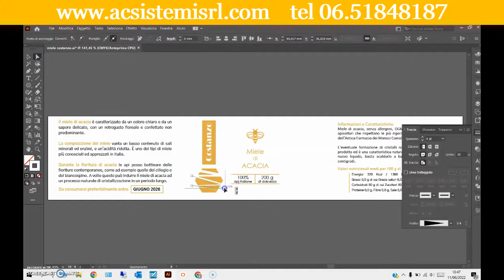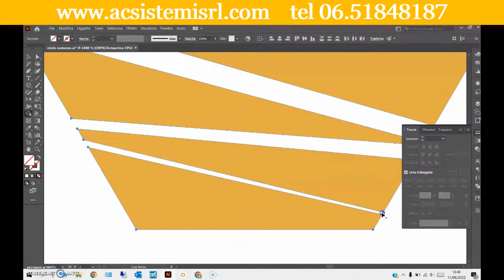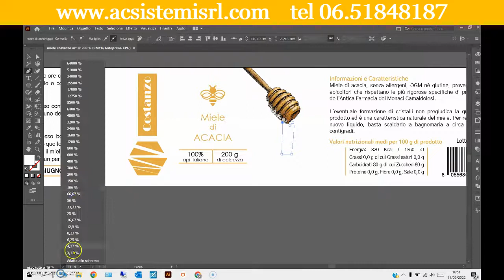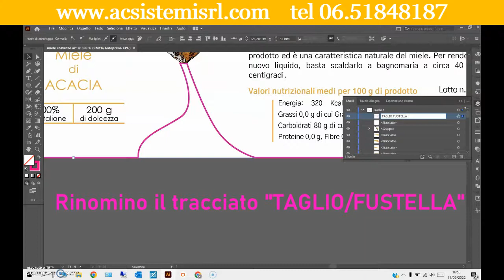ETICHETTA PER MIELE una grafica semplice con un taglio originale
⭐ Ci sono tante strade per creare etichette accattivanti.

◾ Immagini stravaganti
◾ Armonie o contrasti di colori
◾  Sobrietà e lusso estremi
◾  Nobilitazioni metallizzate

🍯 Per questa etichetta dedicata ad un miele, lo stile grafico è decisamente minimalista e abbiamo puntato su una forma di etichetta innovativa, con una finestra di taglio che mostra il colore integrale del prodotto.

🌾 Contattaci per un progetto grafico